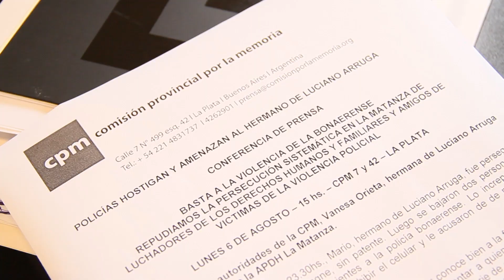Conferencia de prensa: amenazas al hermano de Luciano Arruga